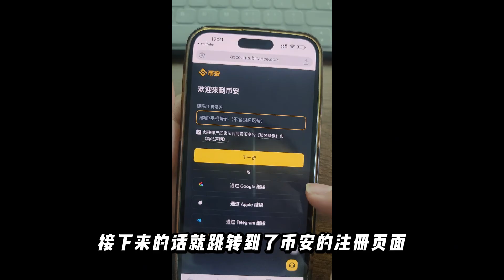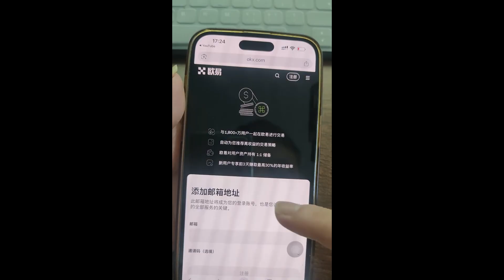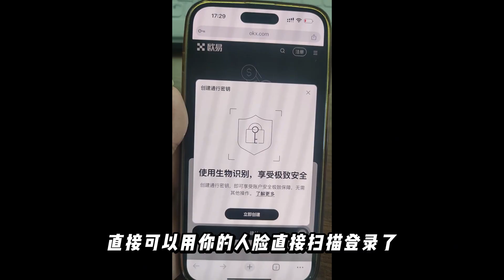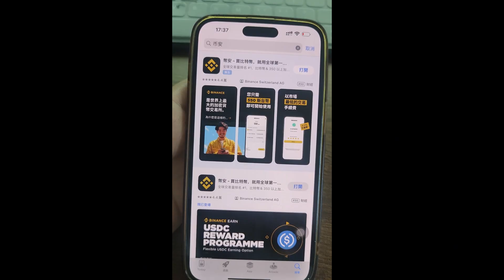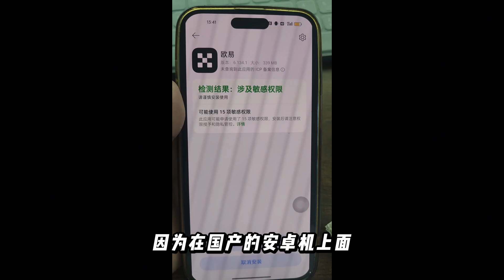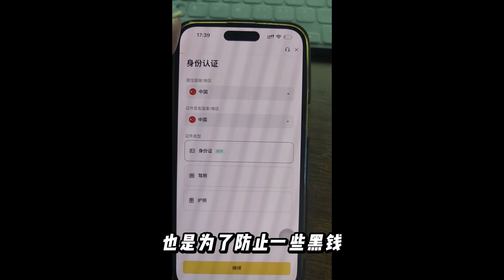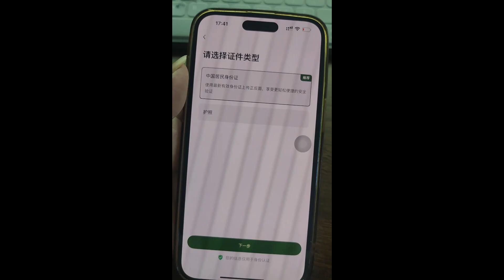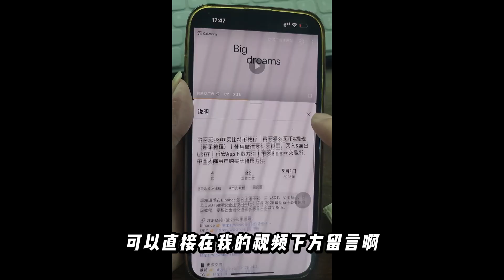在中国怎么下载注册币安binance/欧易OKX? 苹果手机/安卓手机如何下载币安/欧易正版APP？2025最新版币安&欧易下载注册教程【适用于中国用户】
2025最新教程，教你在中国大陆下载注册币安Binance和欧易OKX交易所，零基础新手也能快速完成币安和欧易下载注册流程。

本集内容分段
00:00 内容简介
00:44 币安Binance注册
02:12 欧易OKX注册
04:45 币安欧易APP下载
08:47 实名认证
13:53 结尾